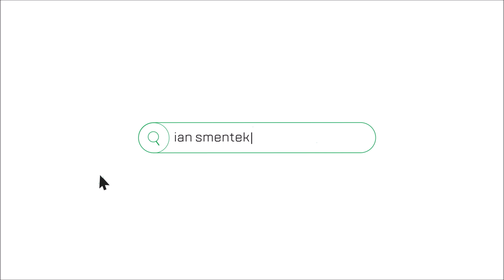Mieszkanie w przedwojennej willi 106m2, dodane 31.08.2018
Ian Smentek
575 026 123